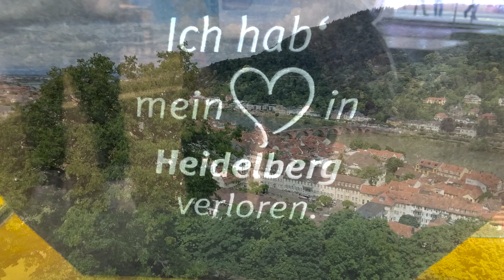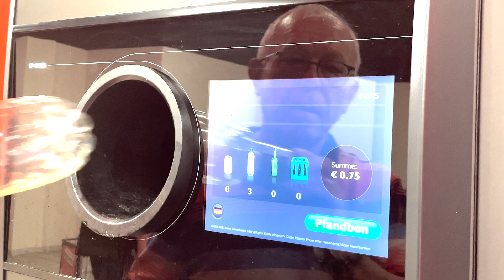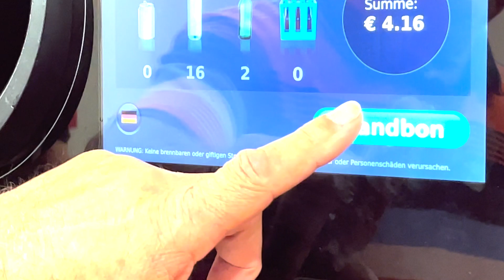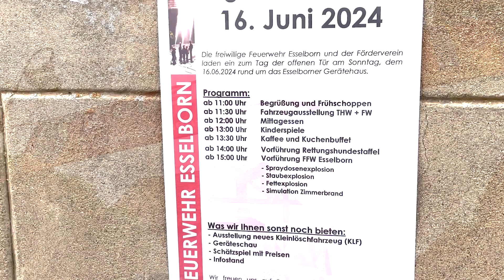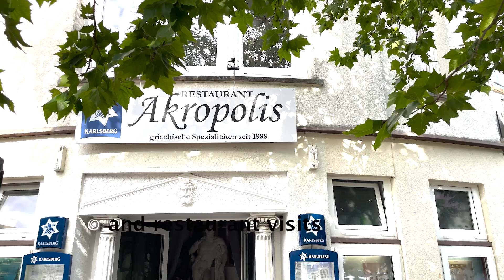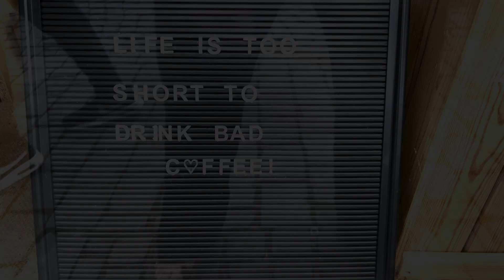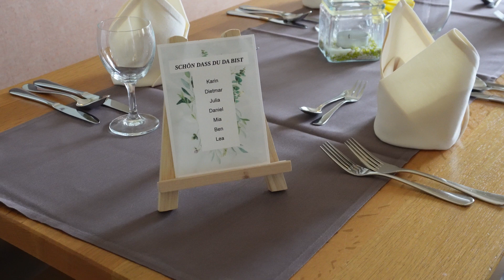From Alaska to Germany: Emotional Family Reunion Journey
Meet Alex, originally from Germany, and Craig, a veteran from Alabama who have lived in Fairbanks, Alaska, for the past 15 years. Join us as we explore Alaska through our unique perspectives as a European and African American. Get ready for a diverse look at this beautiful state like you've never seen before!
Sending Love and Peace from Alaska